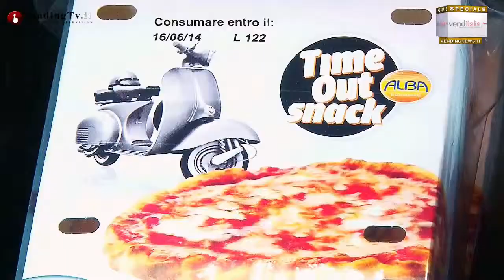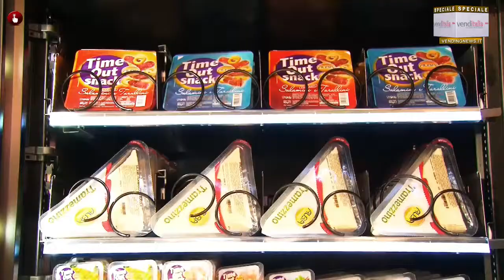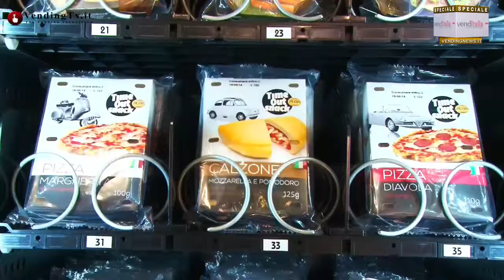VendingTV.it - Venditalia 2014 - Fabio Russo intervista Mimmo Albano di Alba Tramezzini srl